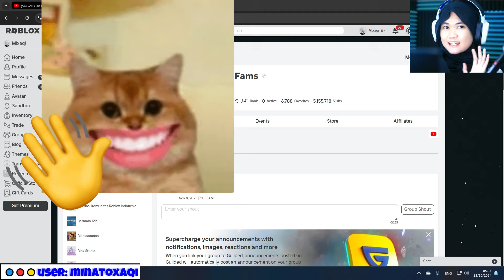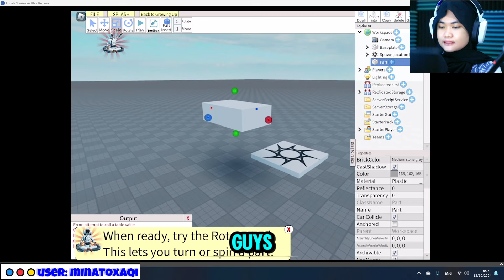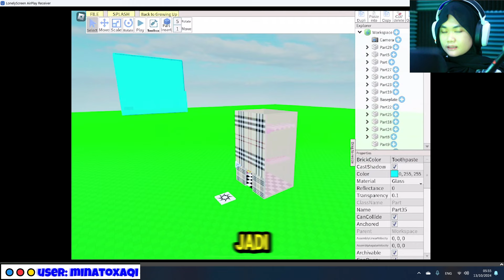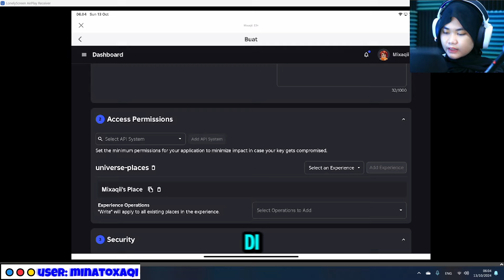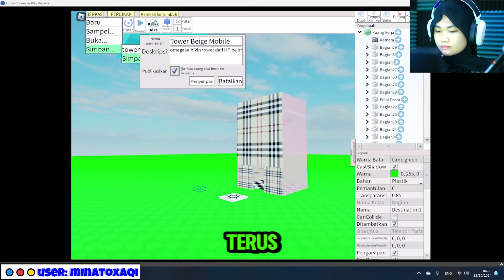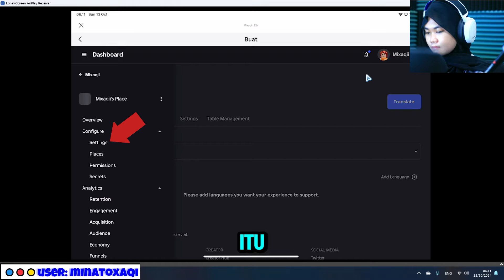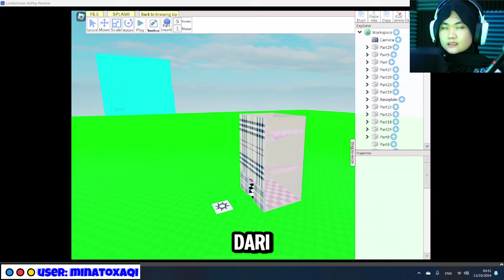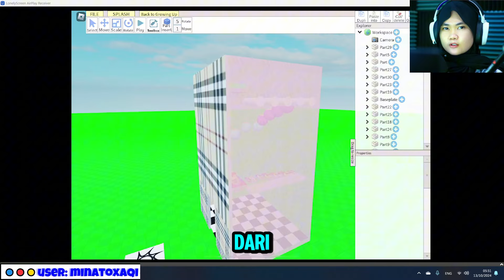AKHIRNYA BISA BIKIN MAP ROBLOX DI HP ‼️ 😲 ROBLOX STUDIO LITE INDONESIA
使用BGM
□DOVA-SYNDROME